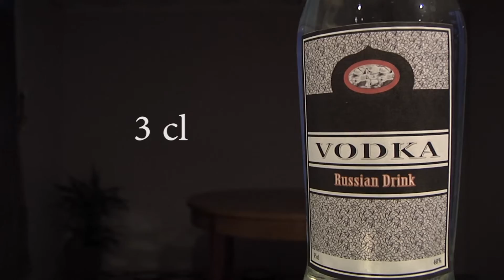cocktail brassmonkey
degustez ce cocktail brassmonkey en suivant cette recette!
Taste this cocktail brassmonkey by following this recipe!